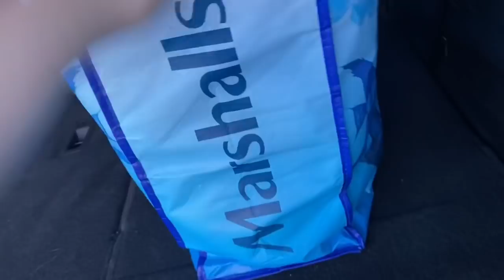Le hago un cuarto a Noah en el carro de mi mamá | convierto el carro de mi mamá en una habitación...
Instagram personal